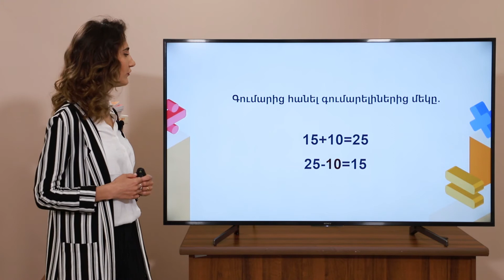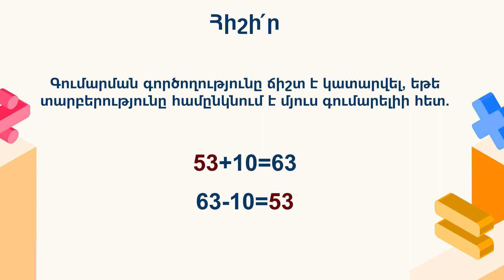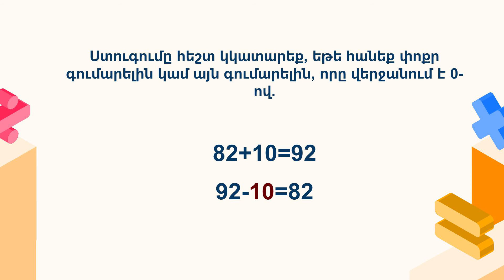Գումարման ստուգումը հանումով. 4-րդ դասարան